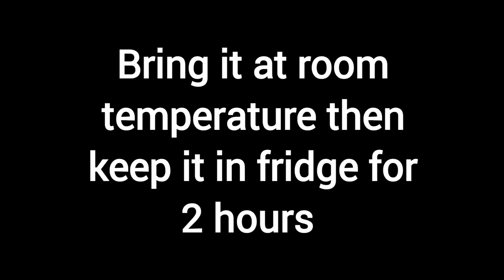3 Amazing Desserts Recipe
3 Amazing Desserts Recipe by @cookieskitchenofficial

pudding recipe without eggs and oven
pudding recipe without eggs
pudding recipe
rafhan pudding recipe
pudding cake recipe
pudding recipe without oven and egg and custard powder
pudding dessert recipes
rafhan bread pudding recipe
rafhan caramel pudding recipe
chocolate pudding dessert recipes
arabian dessert recipes
arabian delight recipe
arabian vermicelli delight
arabic dessert recipes in english
how to make arabic vermicelli bites
how to make arabic dessert kunafa
pudding dessert recipes easy
pudding dessert ideas